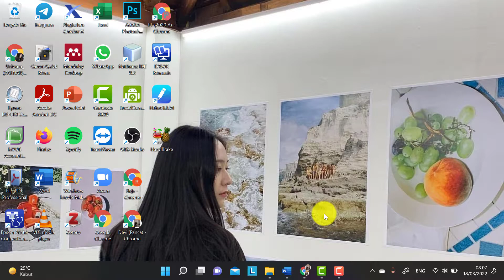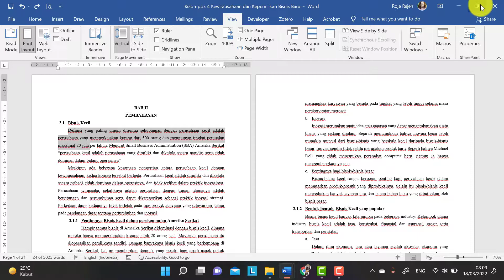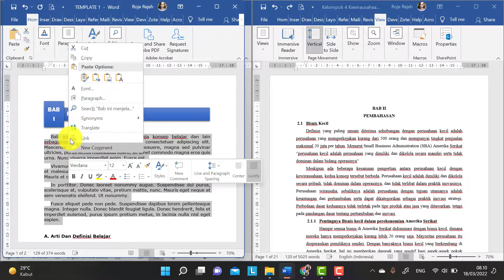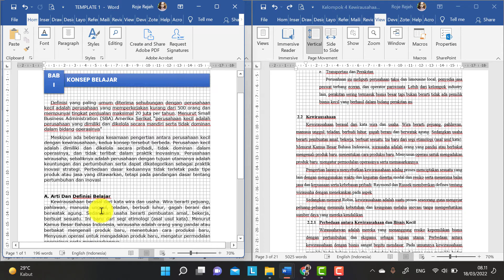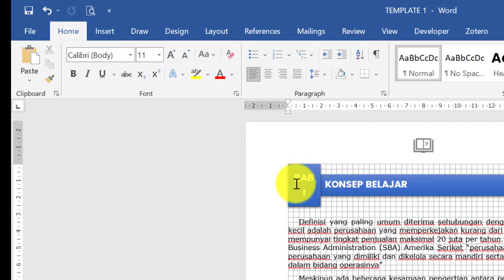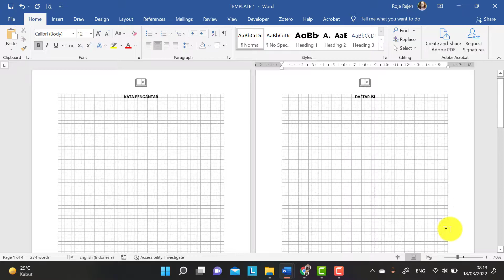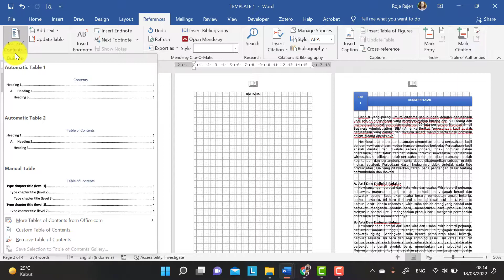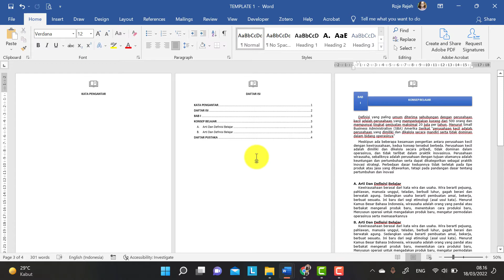TIPS BIKIN BUKU UHUY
ketentuan : A5, font tersera asal rapi, margin atas bawah kiri kanan normal ato 2,54 cm